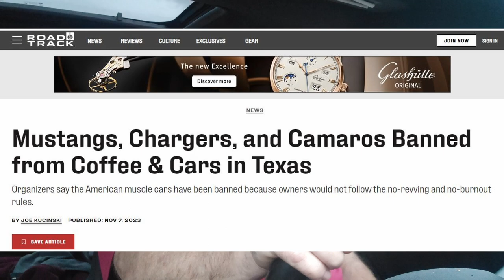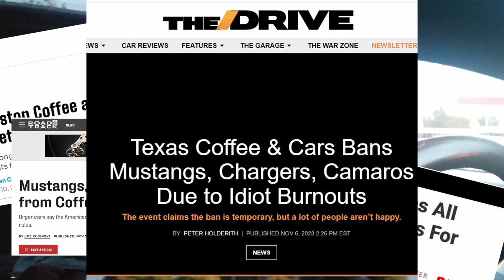Coffee & Cars Bans Camaros from Car Meets?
American Muscle cars: Camaro, Mustang, and Charger have been BANNED from Coffee & Cars car meets in Houston, TX, for so-called bad behavior.  What is this world coming to?
Mustangs are EXPECTED to crash leaving a car meet.  LOL J/K